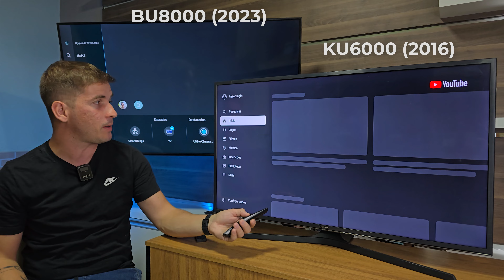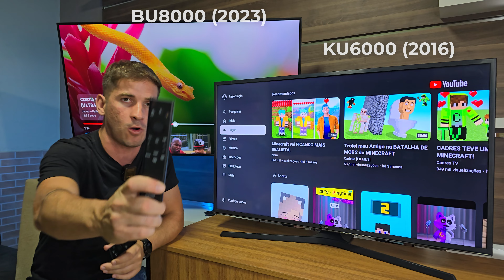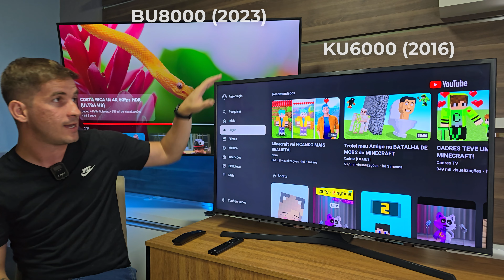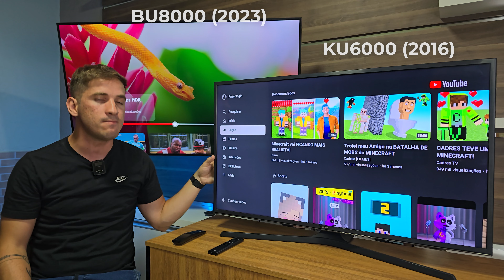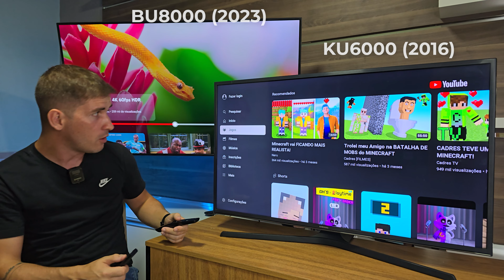TV SAMSUNG - Vale a Pena? Durabilidade | Atualizações | Recursos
Confira as melhores TVs da SAMSUNG:
43 polegadas
50 polegadas
55 polegadas

Neste vídeo vamos falar sobre as TVs da SAMSUNG: afinal, elas duram bastante? Vale a pena comprar em 2024? Quais são os problemas? E qualidades?

Para embasar nossa análise, trouxemos duas TVs da SAMSUNG para o vídeo: a BU8000 (TV de 2022/2023) e a KU6000 (aparelho de 2016). Um dispositivo recente e outro de mais de 7 anos. O que evoluiu na marca? Quais os pontos principais de ambos os equipamentos que os definem como uma boa compra?

Neste conteúdo, você vai saber:
Vale a pena comprar tv Samsung?
Vale a pena investir em uma TV Samsung?
Qual melhor: LG ou SAMSUNG?
Problemas das TVs Samsung
Qualidades TVs da Samsung